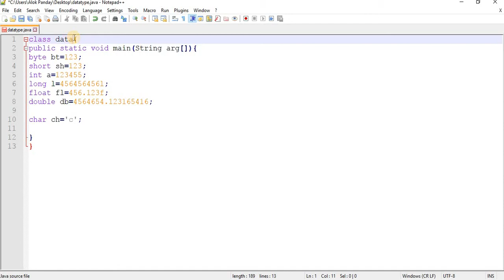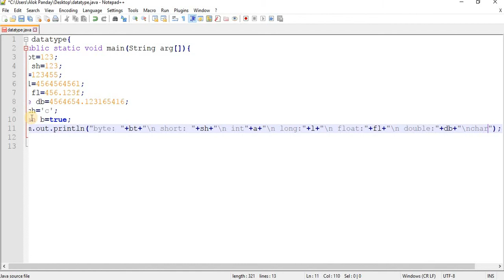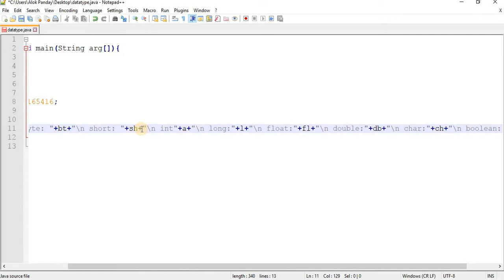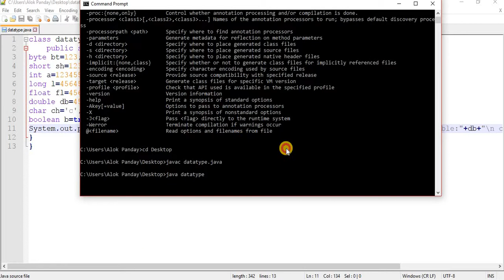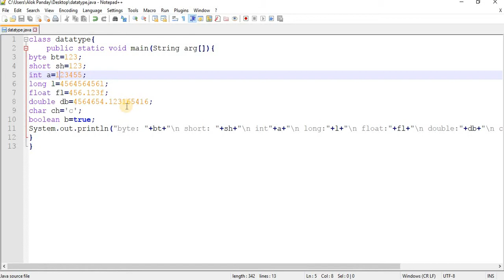lec 5 java in hindi (identifiers variables practicals)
variables in java, identifiers in java in Hindi, javatpoint, javaTreepoints, bits infotech, bitsinfotec, variables in java in Hindi, rules of variable declaration, types of variables in hindi, types of identifiers in java